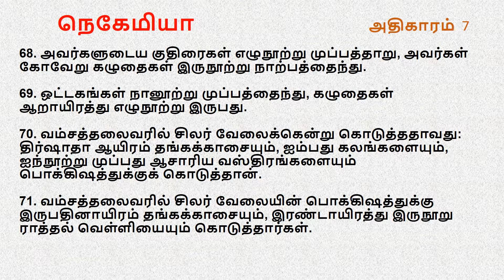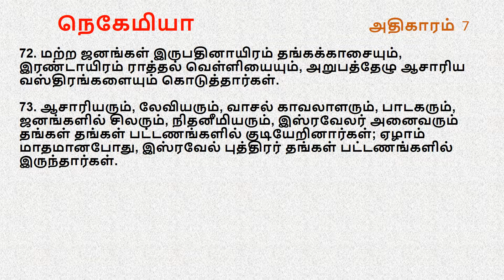Nehemiah Chapter 7 | Tamil Audio Bible